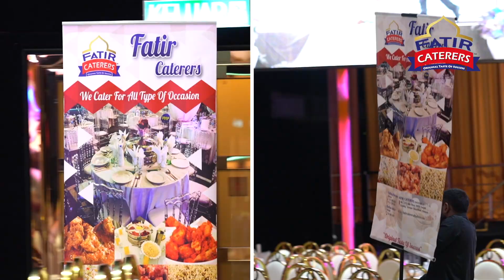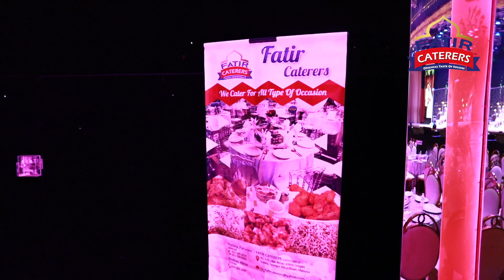FATIR CATERERS HGH CONVENTION CENTRE